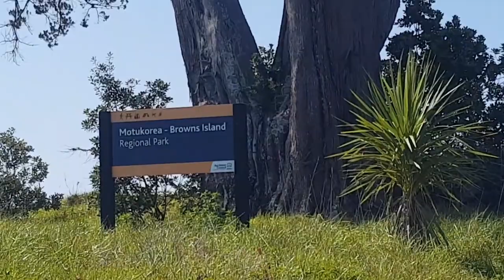Un dia de sol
Random decisions - excursion en kayak a Motukorea (Browns island)